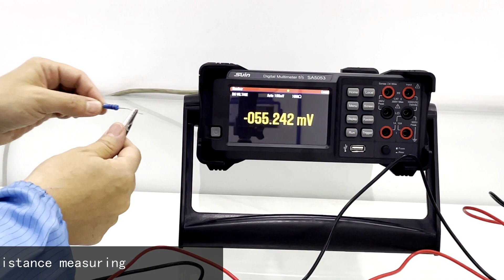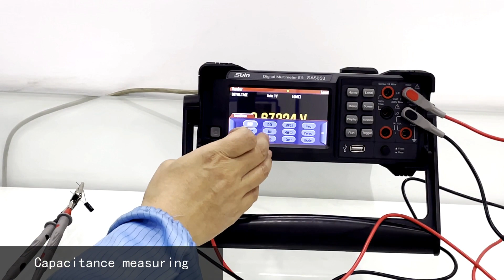Suin SA5053 5 1/2 digits digital multimeter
Suin SA5053 5 1/2 digits digital multimeter can measure DCI, ACI, DCV, ACV, capacitance, resistance, frequency, diode, temperature, etc. We take a video to show how to use SA5053 to do the temperature/capacitance/resistance measurement.
Hope it can help you in your actural measuring work.